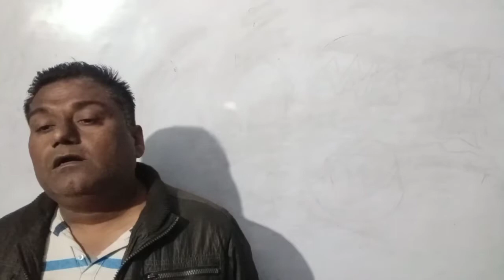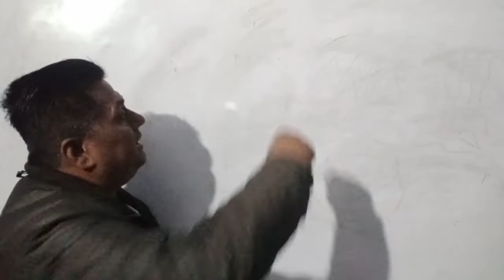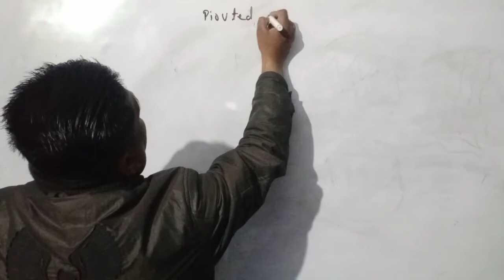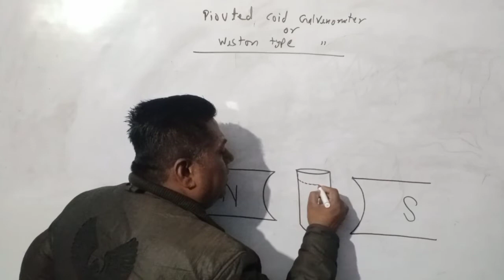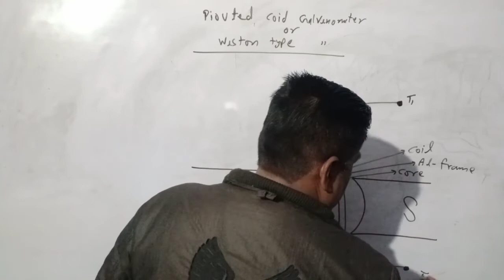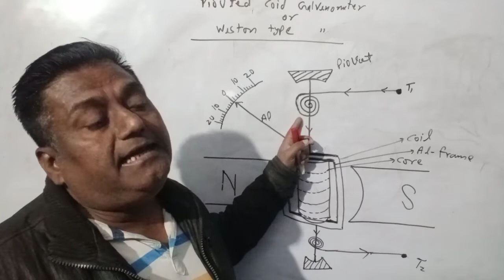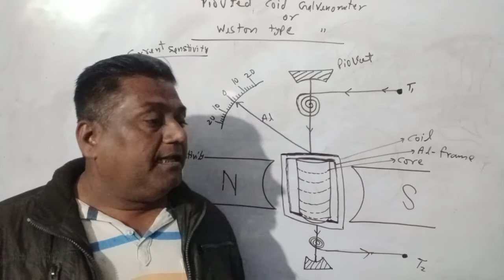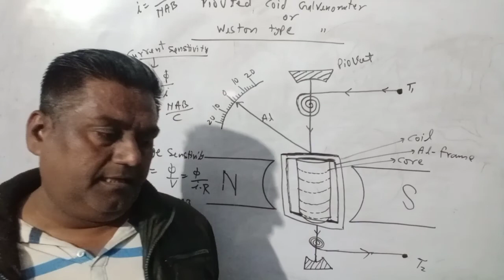physics/ampere circuital law#UP/ CBSE/ICSE_board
CBSE board
IIT exam
TET exam
P e t exam
69000 shikshak Bharti
MRC
NCERT course
ICSE board
Arjun sir
Electron
Prohtan
Neutron
Electromagnetic waves
Magnetism
Optics
Mechanics
Hate
Thermodynamics
Hindi
Maths
Polarization
Industry of electric field
Velocity gradient
Gauss theorem
Bernoulli's theorem
Superposition principle
Jay maa Bela Devi
Vaishno Mata
Kashi Vishwanath Mandir
Shahrukh Khan
Aamir Khan
Salman Khan
SSC GD
UPSC
Up si